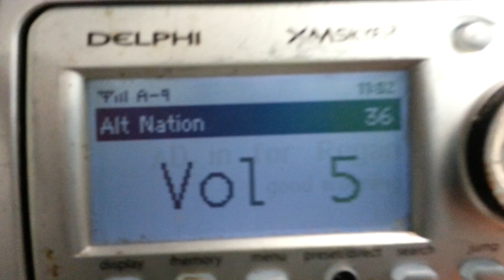intro by @ADsXe on